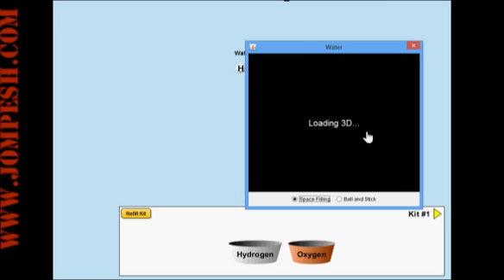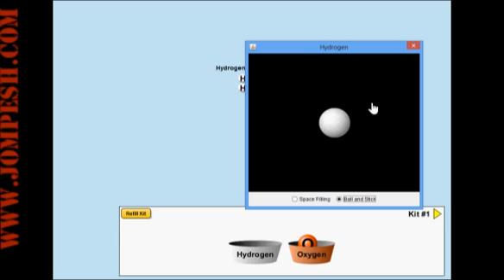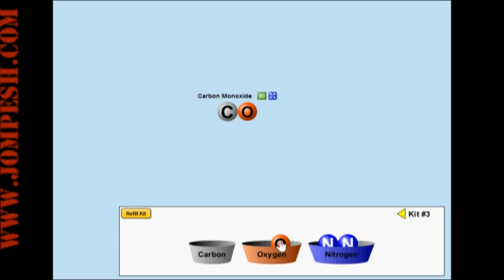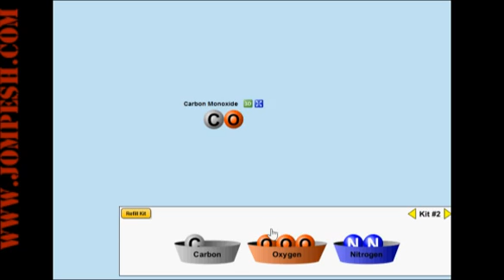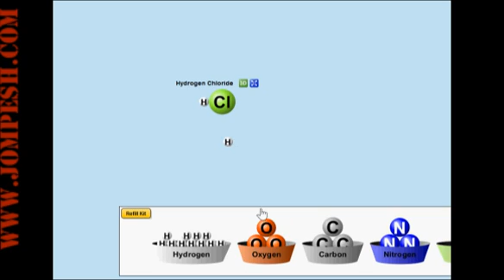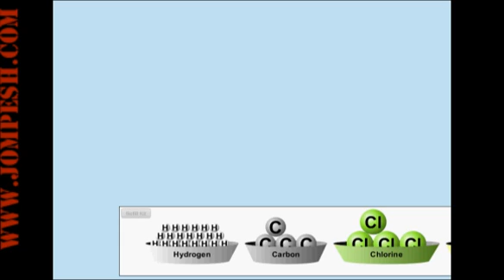020 অণুর কি এবং কিভাবে গঠিত হয় – পর্ব ২